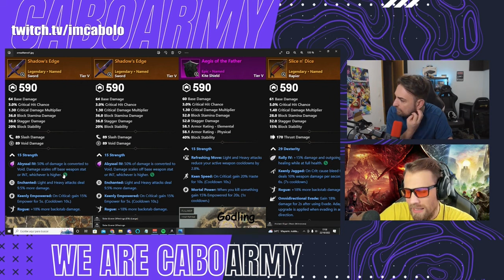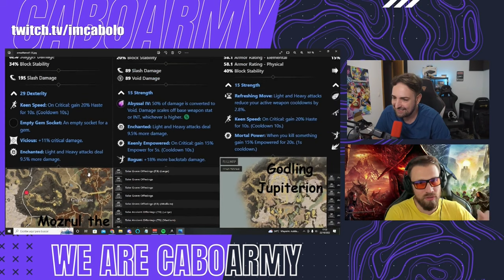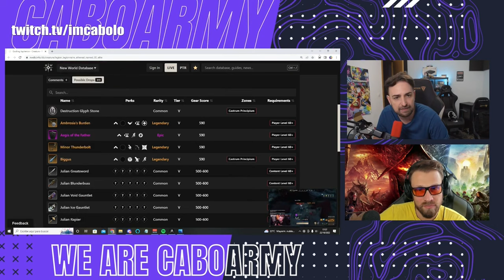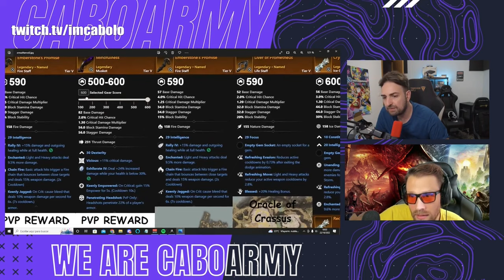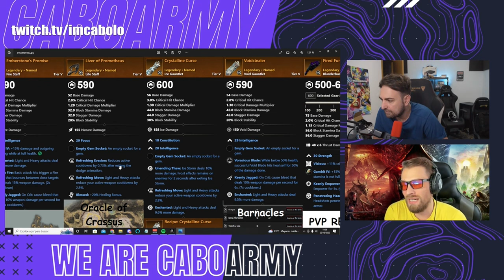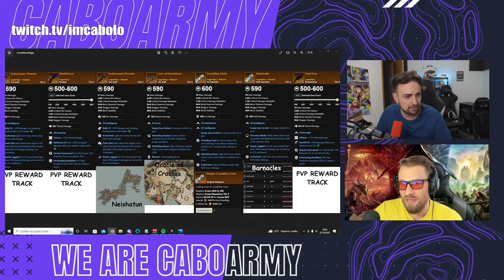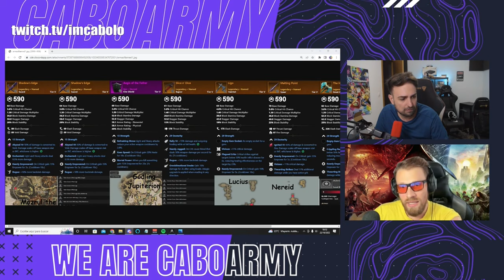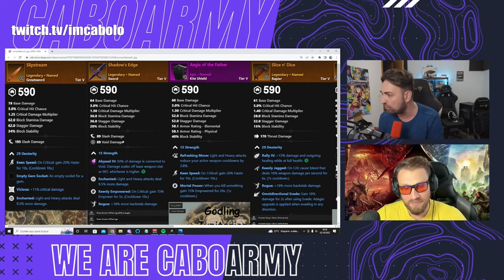New World Guía Armas Named Brimston Sands LJokerLTTV Tir Na Nog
Hello everyone.
Here I bring you the video I promised you of the guide of the best weapons of the Brimston Sands expansion in the New World.
If you have any doubt you can leave it in the comments.
Best regards

Aquí os traigo el video que os prometí de la guía de las mejores armas de nombre de la expansión Brimston Sands en el New World.
Cualquier duda que tengáis me la dejáis en los comentarios.
Un saludo

[Discos Duros]
[Fuentes Alimentación MSI MPG 850]
[Teclado G513]
[Torre NFORTEC]
[Refrigeración liquida]